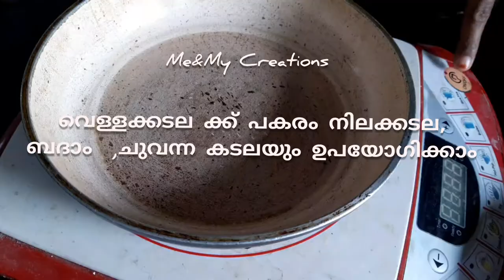വെള്ളക്കടല കൊണ്ട് എളുപ്പത്തിൽ ന്യൂട്ടല്ല |how to make perfect Nuttella ||home made||simple ||M